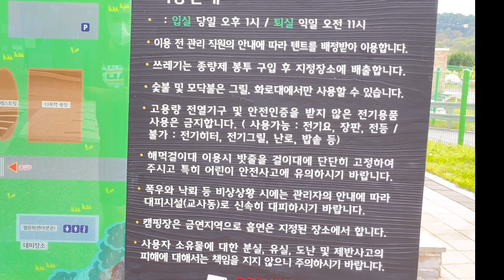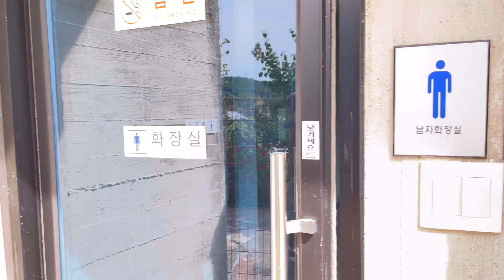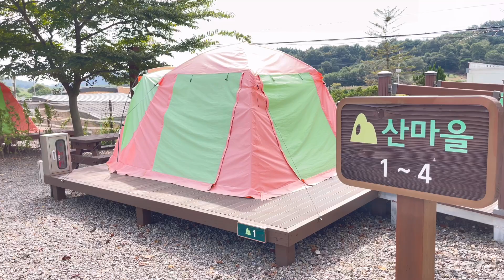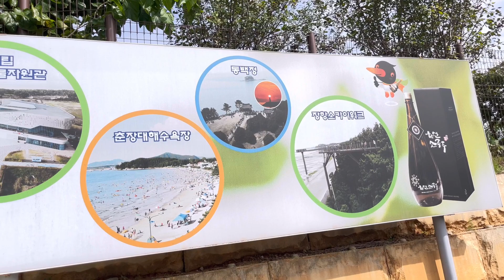캠핑장 소개ㅣ텐트포함25000원ㅣ불멍하기 좋고 아주깨끗한ㅣ금빛노을캠핑장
ℹ️ Information

털보네집은 인포테이먼트(정보의 전달에 오락을 함께 제공하는 프로그램을 지칭하는 말)
영상을 추구합니다!!
🔴가성비 좋은 캠핑장비

🔴캠핑용품은 아니지만 캠핑장에서 쓰면 좋은것들

    털보네집에 소정의 수수료가 지급됩니다.